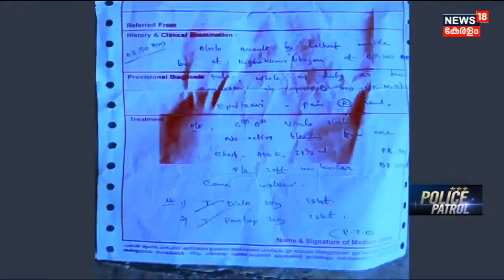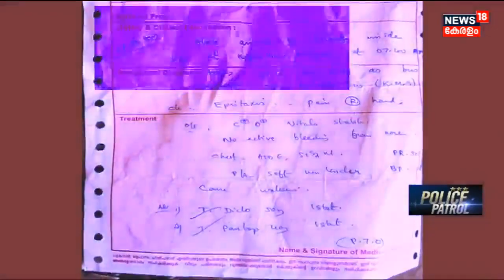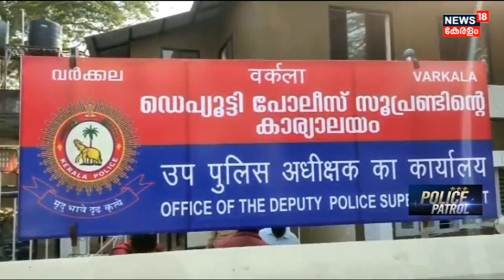Police Patrol | നെയ്യാറ്റിൻകരയിൽ മുറിയിൽ പൂട്ടിയിട്ട് യുവതിയം മർദിച്ചു |Kerala News | 4th March 2023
Police Patrol : Watch Police Patrol, crime show, discussing the real-life incidents happened in around our neighbourhoods | ക്രൈം വാർത്തകൾ കേട്ട് പേടിക്കരുത്. ജാ​ഗരൂകരായി ഞങ്ങളുണ്ട്, കുറ്റകൃത്യങ്ങളുടെ ലോകത്തെ എല്ലാ വാർത്തകളും പുറംലോകത്ത് എത്തിക്കാൻ, കുറ്റവാളികൾക്ക് ശിക്ഷ ഉറപ്പ് വരുത്താൻ, പൊലീസിം​ഗ് സംവിധാനത്തിലെ പിഴവുകൾ ചൂണ്ടികാണിക്കാൻ... കാണുക പൊലീസ് പട്രോൾ.